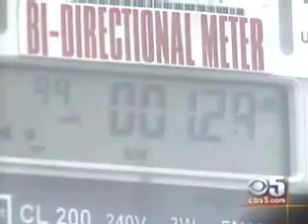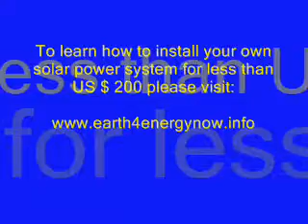Solar power - zero energy bill for 3 years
Earth4Energy manual is going to teach you everything you need to know about producing your own electricity by using wind and solar power. With our complete step-by-step setup fully illustrated manual you will be able to create your renewable energy solutions in your own backyard!you can now have your own wind or solar power system setup for $200 or less!
There are a few different systems I am going to show you depending on your application. First off, I will show you how to build a working solar power system for under $200. You can use this to power things like lights, laptops, TVs and basically anything you have in your home. This one is also great for camping as it is very portable.
make solar power
how to make a solar panel to power cd player
how to make a solar panel to power laptop
verticle wind power for residential homes
wind power at home
wind power electric home
wind power for home
wind power for home use
wind power for homes
add solar power to your home
adding solar power to your home
best home solar power
best home solar power kits
build a solar powered home
building a solar powered home
cheap home solar power
complete home solar power kit
complete home solar power systems
complete idiot's guide to solar power for your home
construct your own solar and wind power for your home
convert home oil fired furnace heat to solar power
convert home oil fired steam boiler heat to solar power
convert home to solar power
alternative energy
off grid